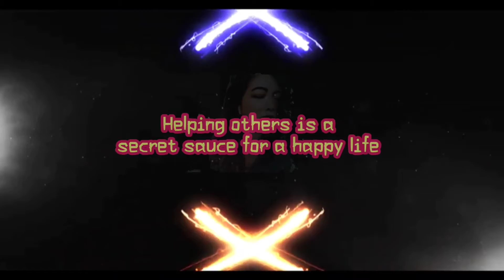GUSTONG PAGHARAPIN NI KUYA VAL SI ATE MYLENE AT MARK